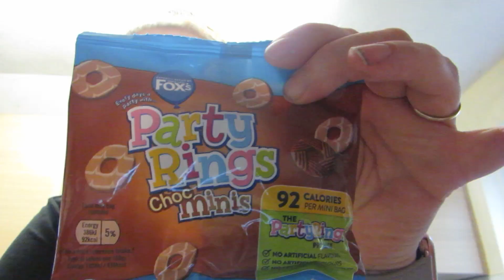WIAT 19/03/2024 Following Calorie Counting | Nutracheck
Hi everyone, this is Tuesday's WIAT Following Calorie Counting using the Nutracheck app and The Real Loss Boss's calories.

katielouisepage